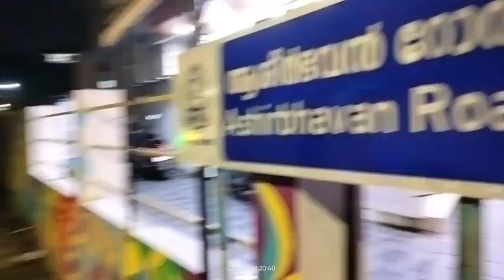Journey with Canonists from Ashirbhavan to Kochi - 18 Oct 2023